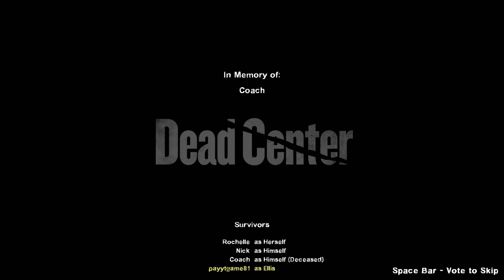L4D2: MASTER REALISM (Dead Center)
Well, hello to everyone, friends. I'm Payyt Smaile welcome to the channel, and this is the walkthrough of Left 4 Dead 2 in advance mode, enjoy watching everyone. 🫡

00:00 The Hotel
03:46 The Streets
14:10 The Mall
20:50 Atrium Finale